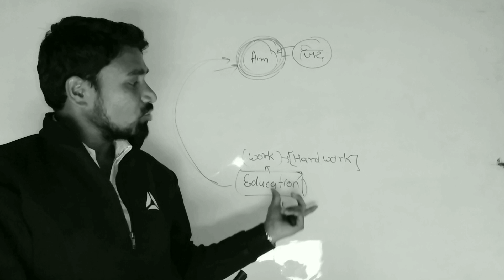motivational thought.... zero se aim तक।।।🔥🔥